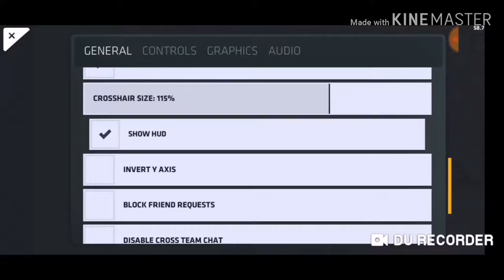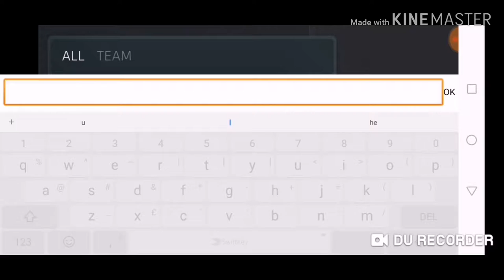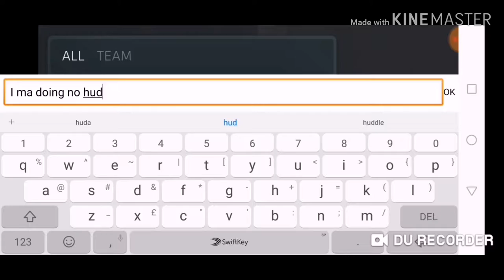Two finger player - - No hud challenge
Ign-WhoIsDenYang